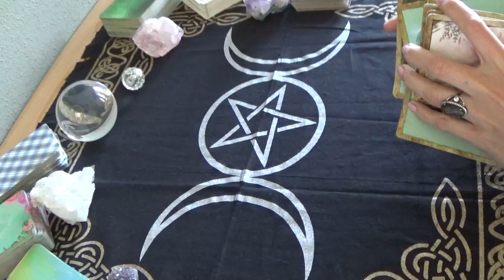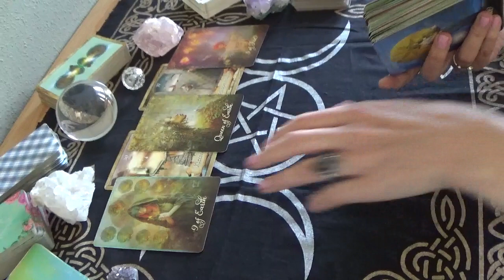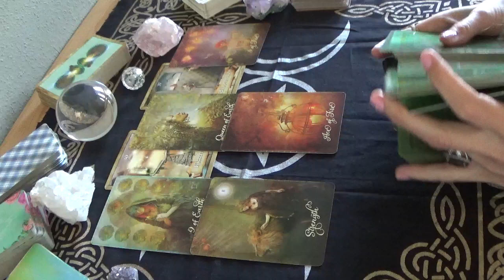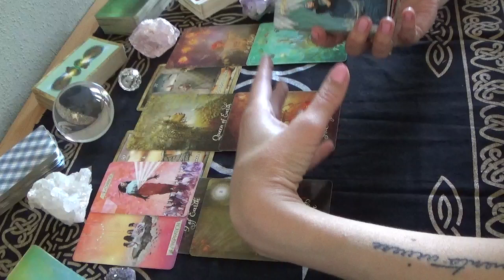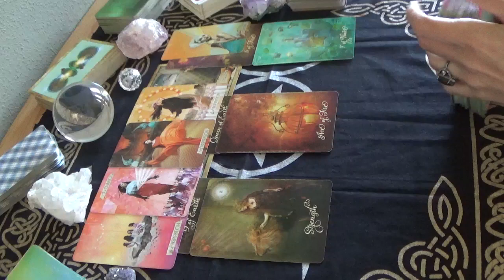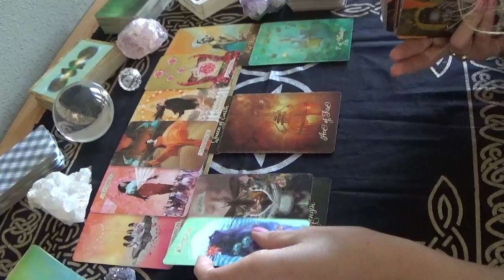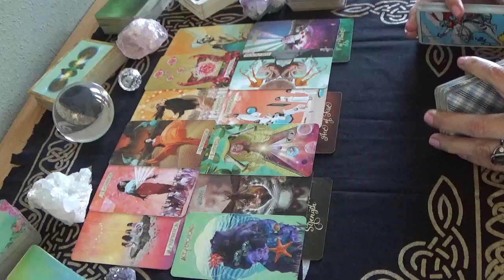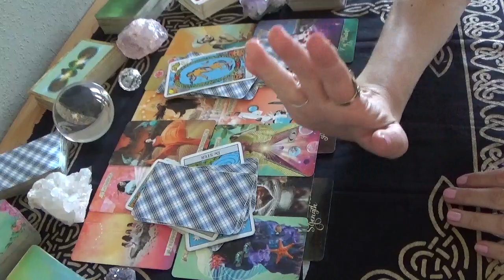Gaat jouw soulmate contact opnemen? Ja, al heel snel! - Tarot Reading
NIEUW: Kijk voor het aanvragen van een persoonlijke reading op mijn Verlenging

Kijk voor het aanvragen van een persoonlijke reading op mijn